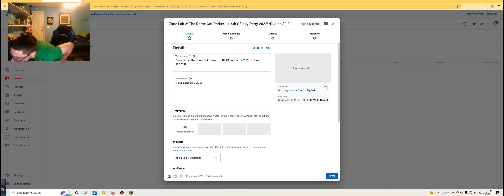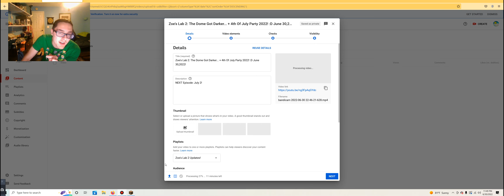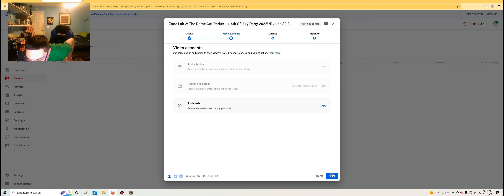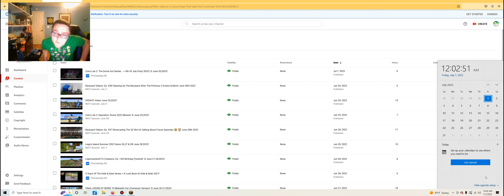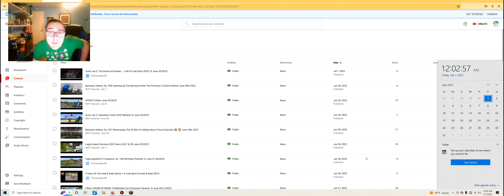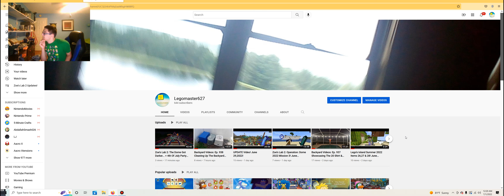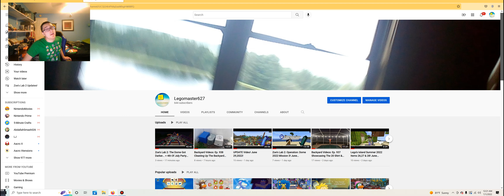LATE NIGHT FUN!!! (Countdown Till July) June 30,2022!